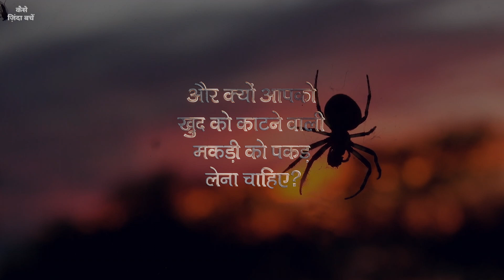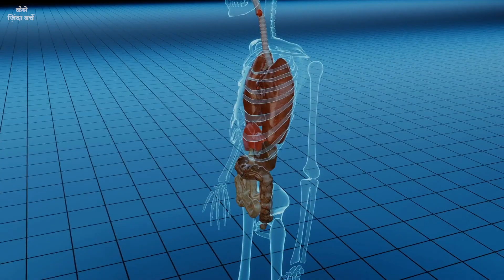दुनिया की सबसे घातक मकड़ी से कैसे ज़िंदा बचें | How To Survive the World's Deadliest Spider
इसके फनल यानी कीप के आकार के जाले किसी मासूम शिकार को फंसाने का काम बख़ूबी करते हैं। और इनके ज़हरीले दांत कुछ सांपों से भी ज़्यादा बड़े होते हैं। फनल-वेब मकड़ी दुनिया की सबसे घातक मकड़ी है। ये न्यू साउथ वेल्स, ऑस्ट्रेलिया के तट के पास पायी जाती है। इसके साइज़ के धोखे में मत आइएगा। हालांकि ये 1.5 सेंटीमीटर से लेकर 3.5 सेंटीमीटर तक लंबी होती है, पर ये एक ग़ुस्सैल मकड़ी है। इसके ज़हरीले दांत इतने मज़बूत हैं कि एक नाख़ून को भी पार कर सकते हैं और इसका ज़हर 15 मिनट के अंदर एक इंसान की जान ले सकता है। फनल-वेब मकड़ी के काटने से कितने लोग मर चुके हैं? इसका ज़हर आपकी बॉडी पर किस तरह से हमला करता है? और क्यों आपको ख़ुद को काटने वाली मकड़ी को पकड़ लेना चाहिए?

चाहे वो भूकंप हो, बिजली हो या शार्क का हमला, जो कुछ भी आपका इंतजार कर रहा है, उससे आप बच सकते हैं। 'कैसे ज़िंदा बचें' विज्ञान और लोगों की कहानियों के ज़रिये आपको बताता है कि ख़तरनाक हालातों से कैसे बचें।